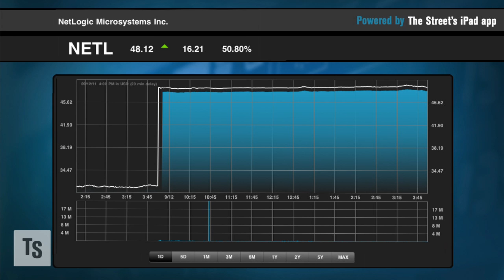China to Europe's Rescue?